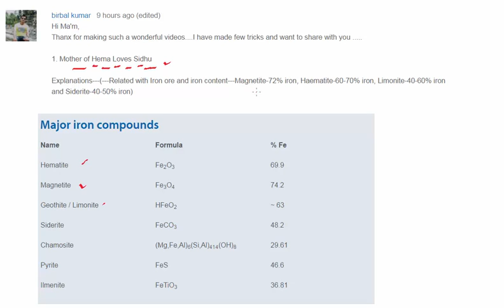Trick For Types of Iron Ore According to the IRON Content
Trick To Remember Types of  Iron Ore According to the IRON Content